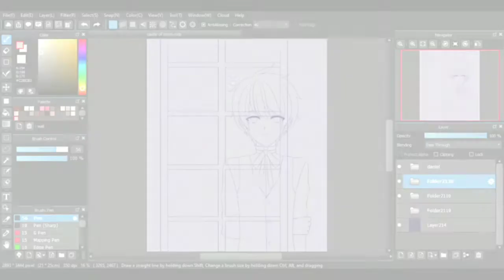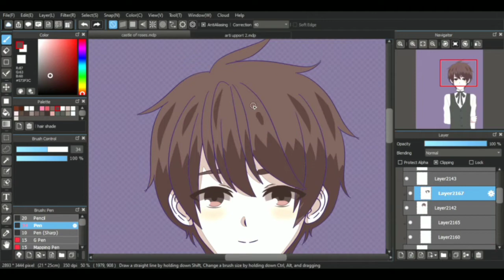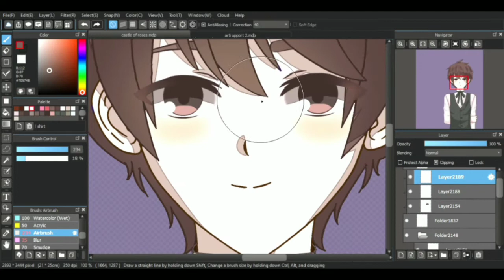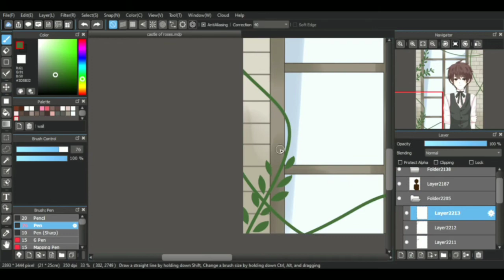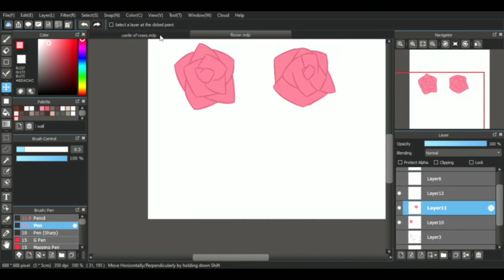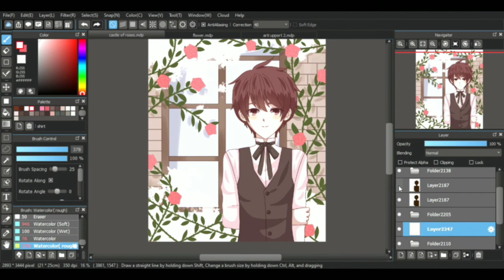CASTLE OF ROSES | COLORING 3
Hi~ Another speedpaint here
Software: MediBang Paint Pro
Record: Xbox Game Bar
Edit: VSDC Video Editor (pc) and InShot (mobile)
Tools: Wacom Intuos Comic (CTH-490)